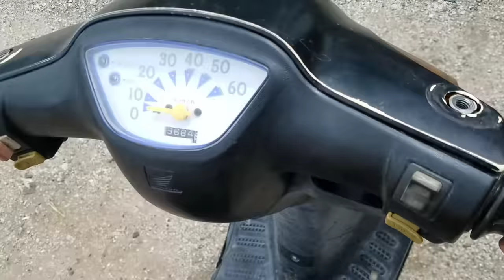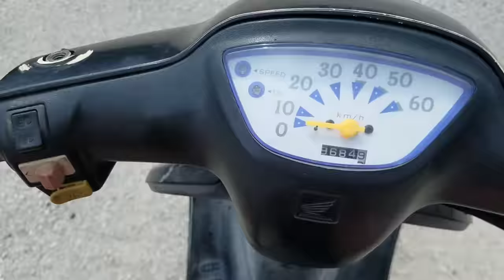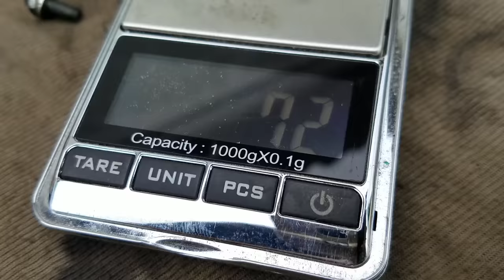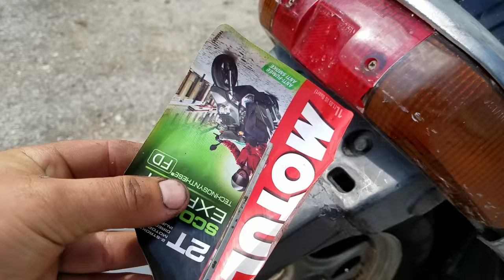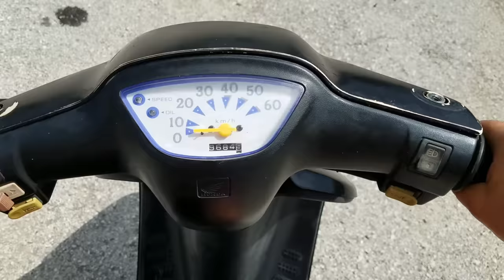Ремонт скутера Honda Pal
Восстановление скутера до рабочего состояния, настройка карбюратора, замена поршневой группы, ревизия трансмиссии, замена сальника коленвала, пайка пластика и многое другое.